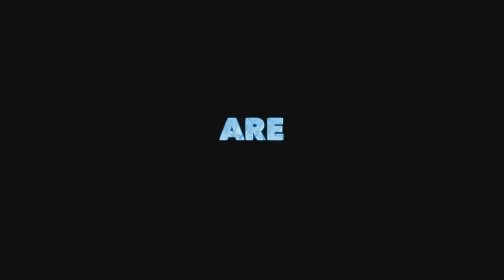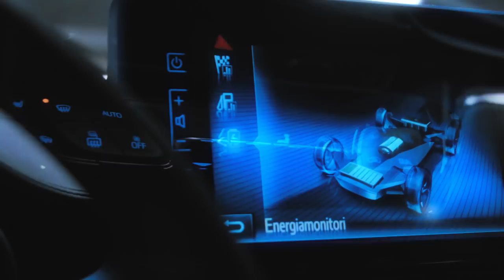XDLSD TV - Slim Millin Uusi Auto w/ Mäkki, Jedidi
Ohjaus: Jiyar Seyyedi
Kuvaus: Jiyar Seyyedi
Leikkaus: Jiyar Seyyedi
Värimäärittely: Shueib Dahir